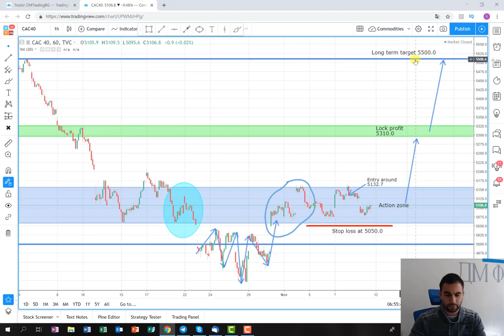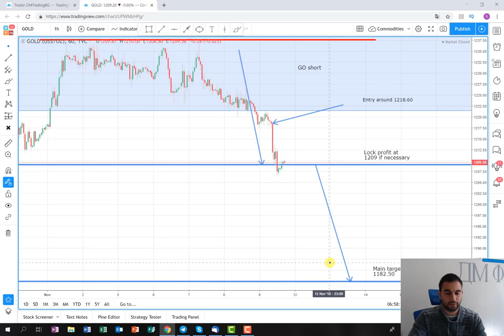Profit in commodities and indexes - Recap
In this video I am making recap on two of my latest trades. I am discussing how I manage to extract profit from them and what was the basic strategy that I implemented.